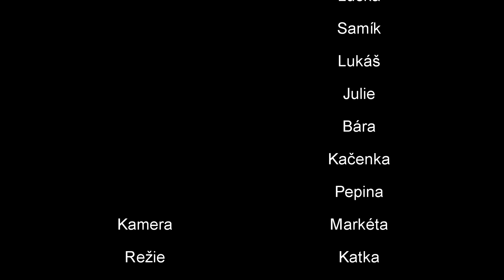Český Bobr 2015 - Kadaáček (Nováčci)